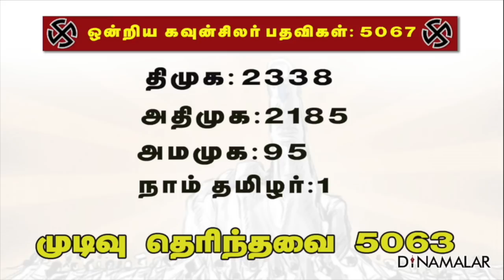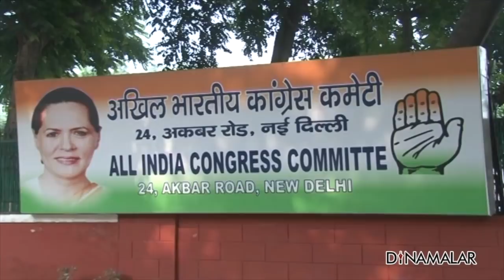செய்திச்சுருக்கம் | Seithi Surukkam 03-01-2020 | Short News Round Up | Dinamalar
1. உள்ளாட்சி தேர்தலில் சர்ப்ரைஸ் :அதிமுக, திமுகவுக்கு 50;50,

2. ஏர் இந்தியா ஊழல் : சிதம்பரத்திடம் விசாரணை,

3. வாங்க விவாதிக்கலாம் ..ராகுலுக்கு  அமித்ஷா  அழைப்பு,

4. உச்சத்தை தொட்டது தங்கத்தின் விலை,